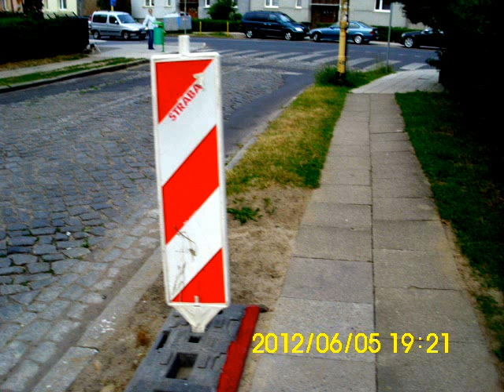2012-06-06- Made in Stettin i soviecki REMONTIK w Szczecinie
Made in Stettin i soviecki REMONTIK w Szczecinie -- chodniki
niszczone i oszpecane sovieckimi REMONTIKami
Nie wstyd Wam Zarządzający miastem Szczecin ?